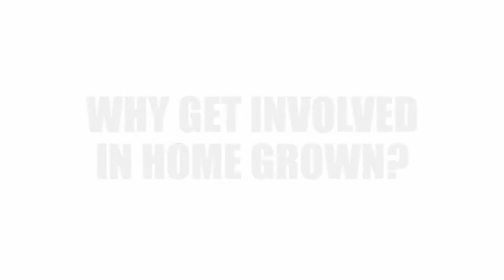Home Grown: a spoken word project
Spoken word artist Rebecca Tantony and Hip Hop artist Hibbz introduce Home Grown.